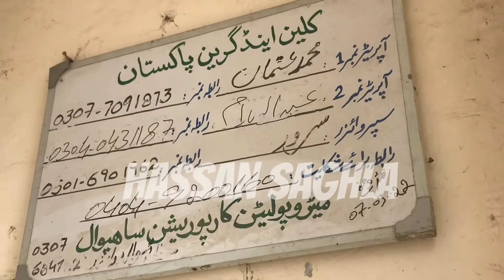Sahiwal News | Hassan Saghla | ساہیوال انتظامیہ کی نااہلی کی وجہ سے عوام پریشان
breaking news
Sahiwal news

sahiwal news today

Sahiwal divison
Sahiwal news today

 Guruhassan21